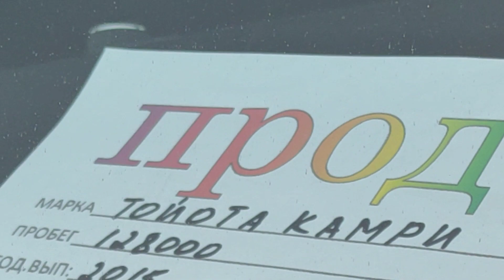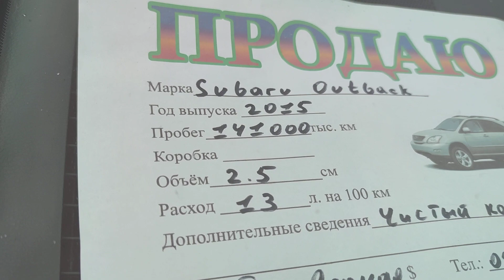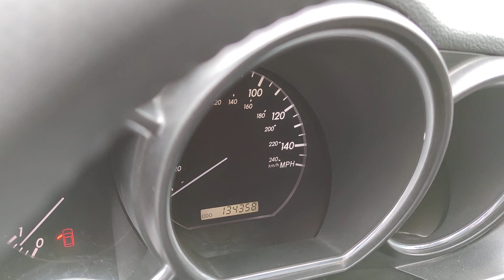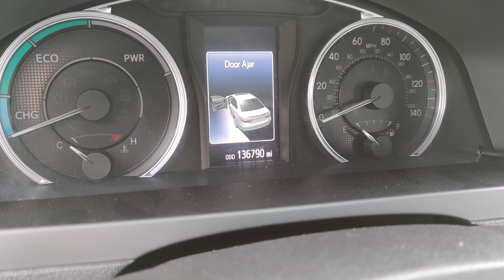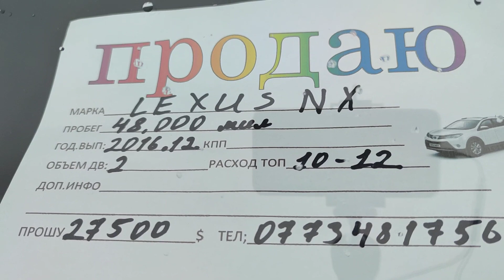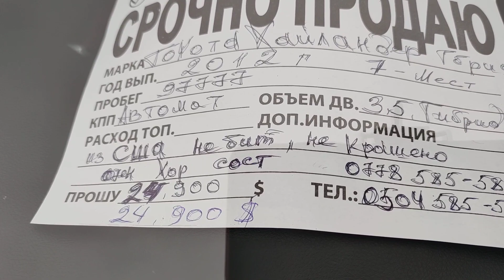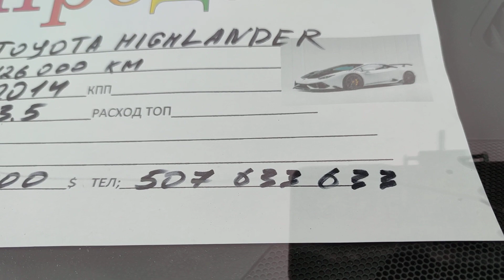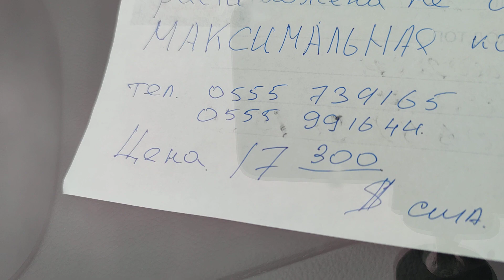Авторынок Бишкек / 02.10.2021 / Лексус RX 330-350 Субару Форестер Оутбек Камри Хайлендер Раф4